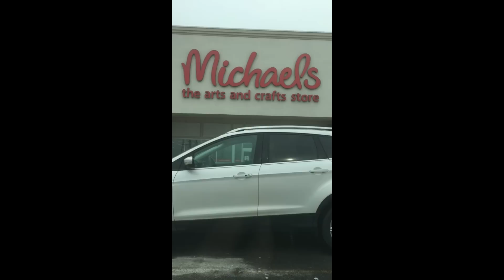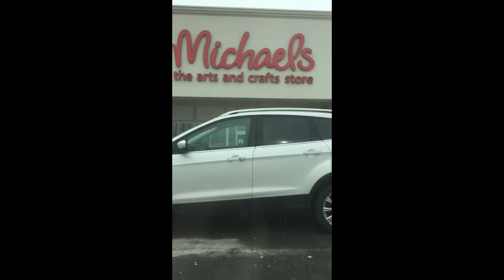Ep. 04 - yarnhaul From Michaels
I went shopping at Walmart and Michael's this morning.  Come see what I bought.  All Lion Brand yarn was buy 1 get 1 free!